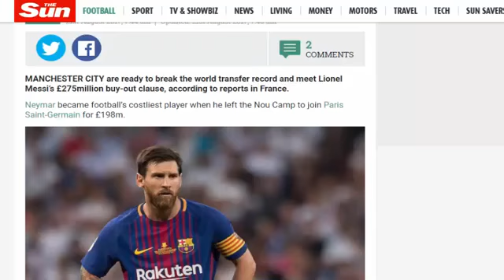عاجل رسميا مانشستر سيتي يتعاقد مع ميسي بمبلغ 300 مليون يورو صدمة قوية